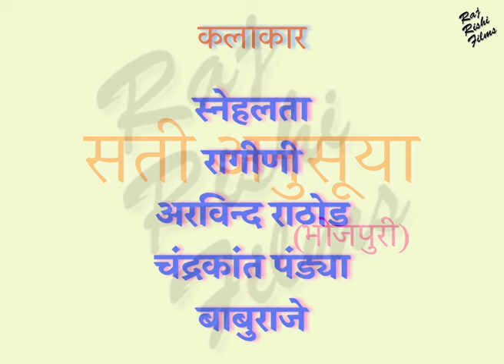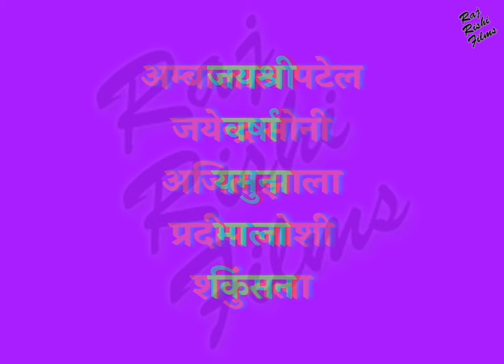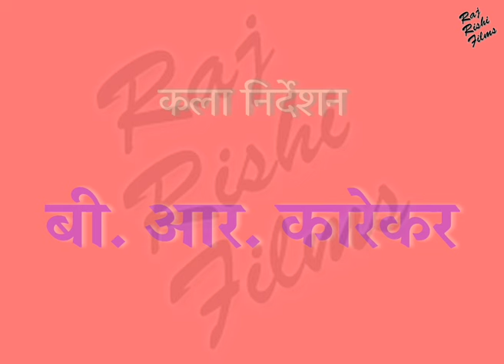Sati Ansuya | Bhojpuri Full Movie | सती अनुसूया | Bhojpuri Dubbed Hindi Film | Best Devotional Movie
MOVIE: Sati Ansuya (Bhojpuri Dub)

STAR CAST: STAR CAST: Snehlata,Ragini,Arvind Rathod,Chandrkant Pandya,Manher Desai
Dubbing Music : Siddharth Bose, Shivanjali Tiwari
Dance Director : Chetan Kumar
Art Director : B.R. Karekar
Story : Dhirubhai Desai
PRODUCED BY : Rishi Raj
DIRECTOR BY : S.J.Rajdev
LANGUAGE: Bhojpuri
YEAR: 1956